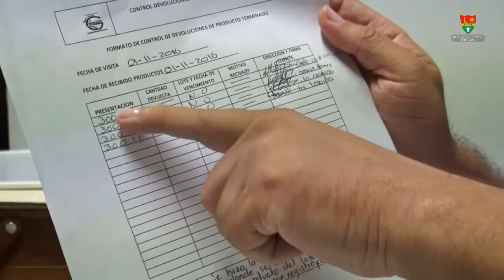NOTA SECRETARIO DE SALUD AGUA GLACIAL